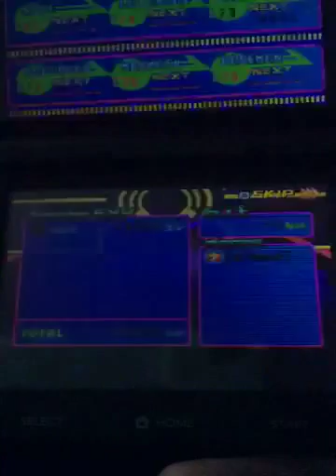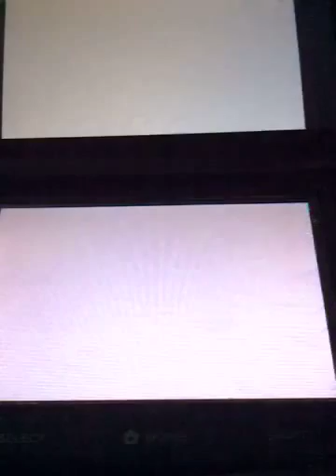digimon world dusk lets play - Gaia origins part 2 most annoying battles ever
In his episode we finish the Gaia origins quest and have the most annoying battles ever